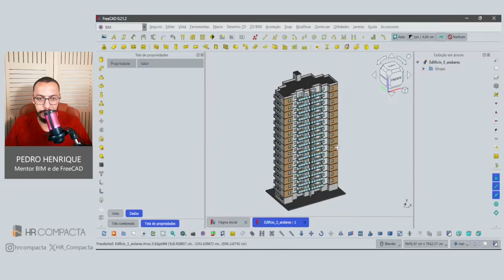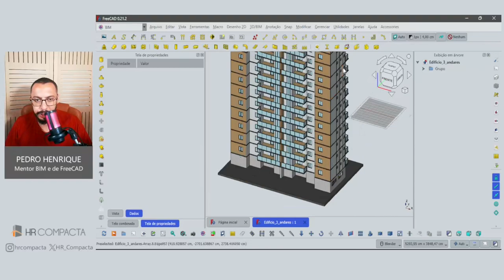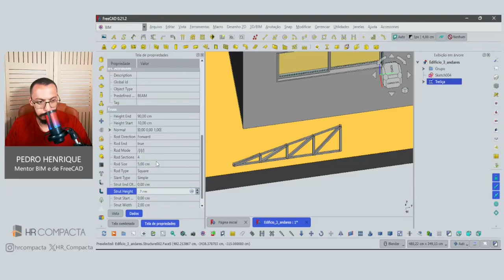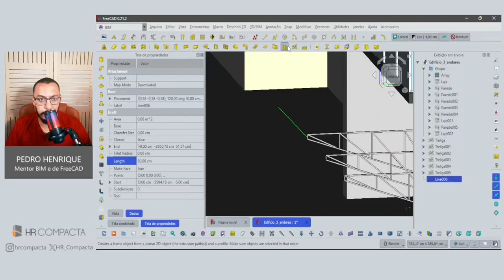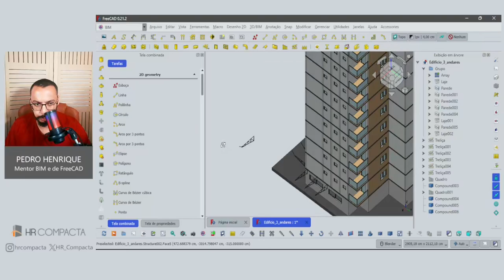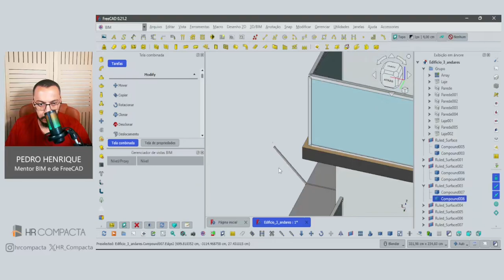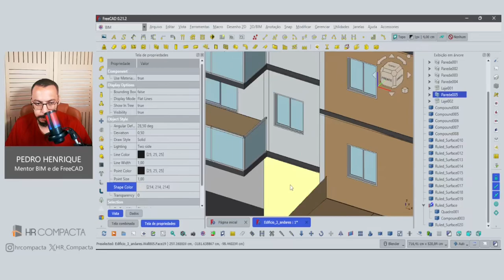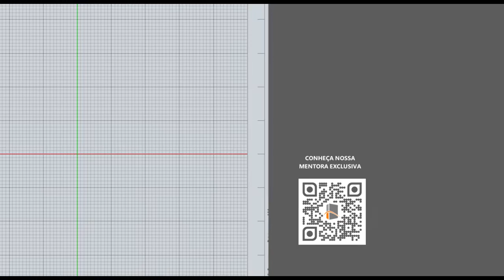A importância de projetar e incluir Andaime de proteção no seu planejamento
Trago para vocês um tutorial completo sobre como modelar um andaime de proteção utilizando o software FreeCAD. Além disso, vou destacar a importância de incluir essa modelagem dentro do planejamento de obra utilizando a metodologia BIM (Building Information Modeling).

No vídeo de hoje, você vai aprender comigo técnicas práticas para criar um modelo 3D de andaime de proteção, levando em consideração as medidas de segurança e as especificações necessárias para garantir a integridade dos trabalhadores e pedestres no canteiro de obras.

Vou compartilhar com vocês algumas dicas valiosas sobre como utilizar as ferramentas do FreeCAD para criar um projeto preciso e funcional. Também vamos discutir a relevância de integrar essas informações ao modelo BIM da construção, mostrando como o uso de tecnologias como o BIM pode otimizar o planejamento, execução e gestão de projetos, promovendo maior eficiência e segurança no ambiente de trabalho.

Então, se você quer aprimorar seus conhecimentos em modelagem 3D, planejamento de obra e metodologia BIM para uma gestão mais inteligente e segura no setor da construção civil, não pode perder este vídeo! Juntos, podemos transformar o modo como construímos!

🖥️ TREINAMENTOS ONLINE